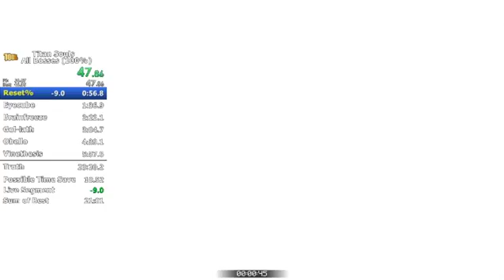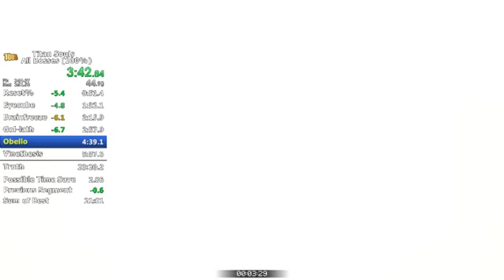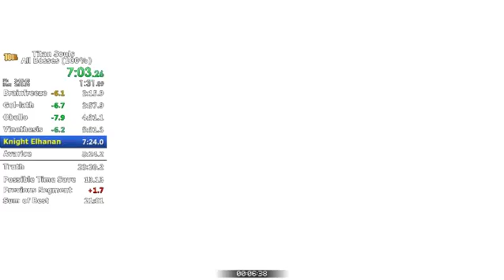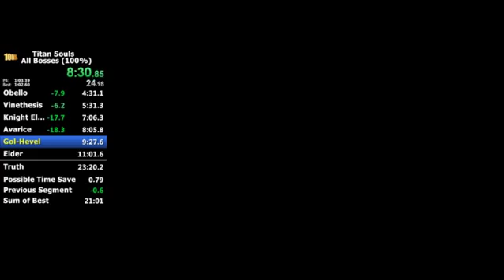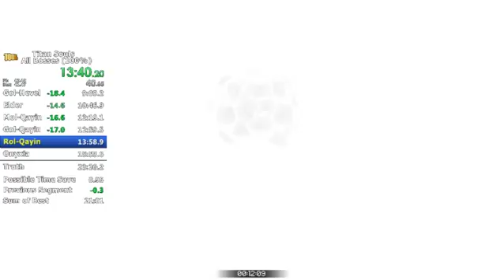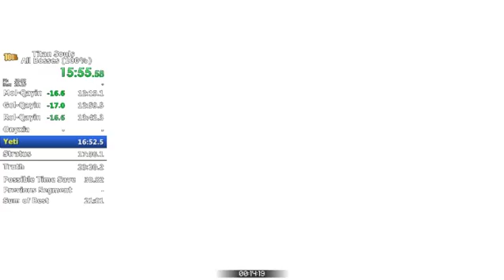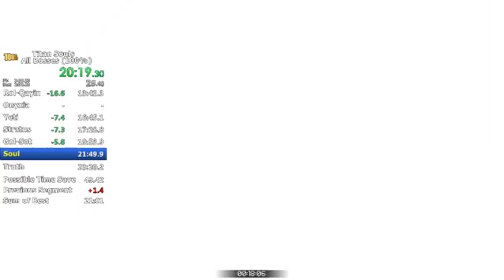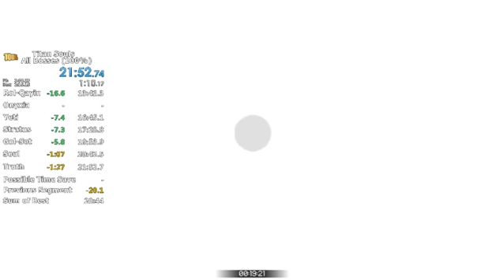Titan Souls 100% (All Bosses) - 21:52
Finally got a run/pb that I think is good enough to upload.

Besides having a garbage Onyxia, the run itself was solid for the most part with a bit of sloppy movement here and there.